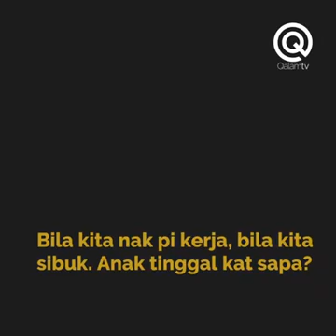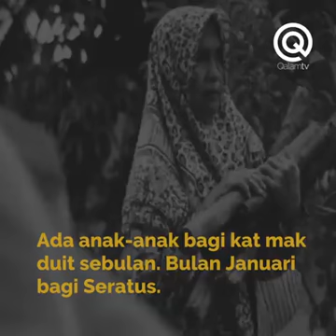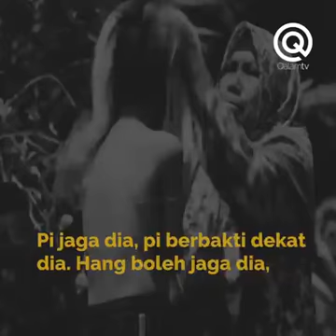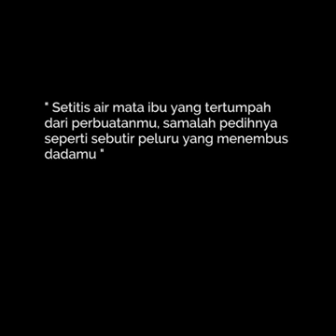Kelebihan ibu tiada tandingannya